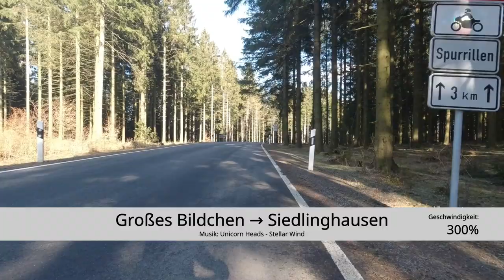Großes Bildchen → Siedlinghausen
Mit dem Rennrad vom Wanderparkplatz GroßesBildchen runter nach Siedlinghausen (Geschwindigkeit: 300%). Folgevideos